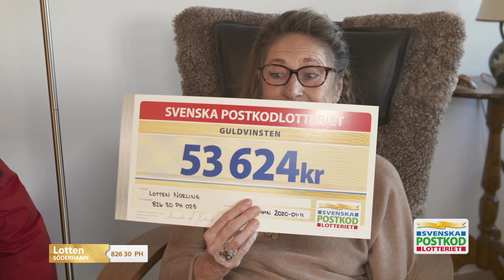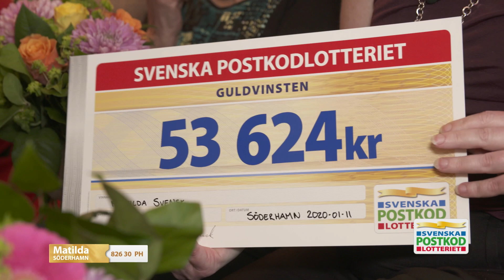Putte överraskar en hel trappuppgång med vinnare i Söderhamn - Postkodlotteriet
Häng med Putte till trappuppgången hos de vinnande grannarna i Söderhamn. Vilket turhus! Stort grattis säger vi till alla er som vann.